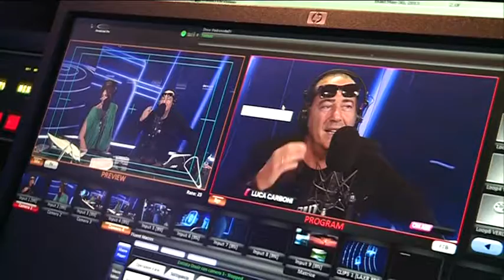DANIELA MAZZACANE - TG PRIMA - LUCA CARBONI A RADIONORBA 2018